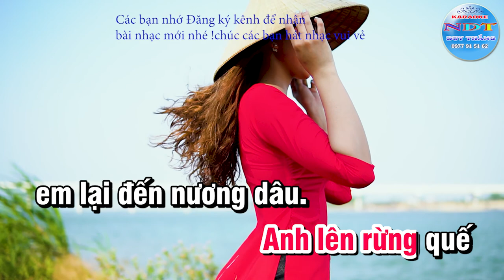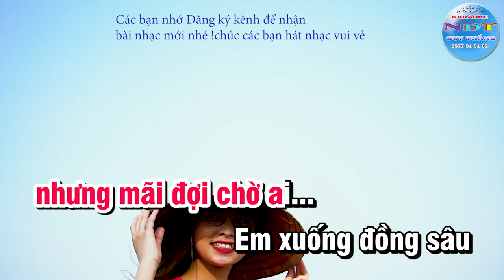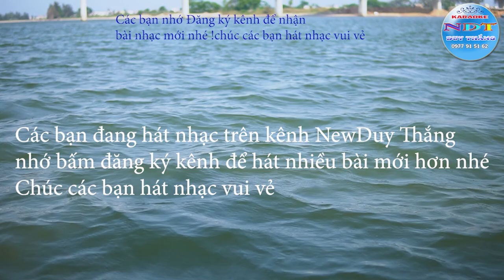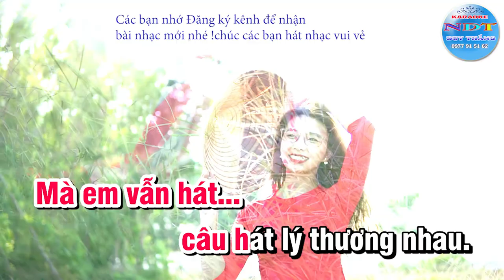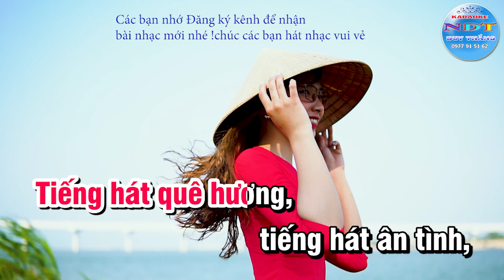Đi Tìm Câu Hát Lý Thương Nhau Karaoke Tone Nữ Duy Thắng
Tên bài hát : Đi tìm câu hát lý thương nhau
Sáng tác : Vĩnh An
Thể Loại : karaoke
KYEBOAD DUY THẮNG